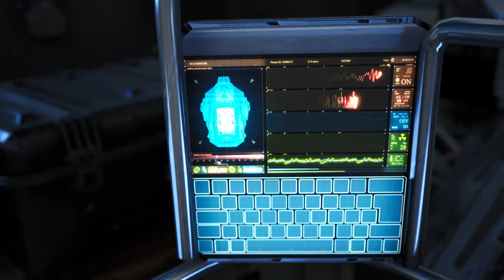Elite Pass Season 9 Bomb Squad Pre Order Now! Full HD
New elite pass coming soon.

Source:- Freefire